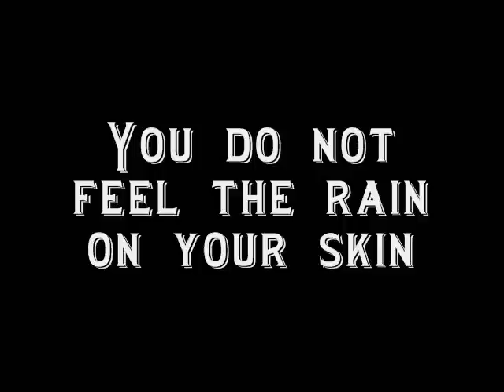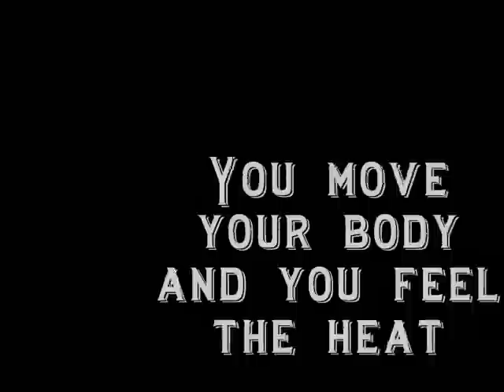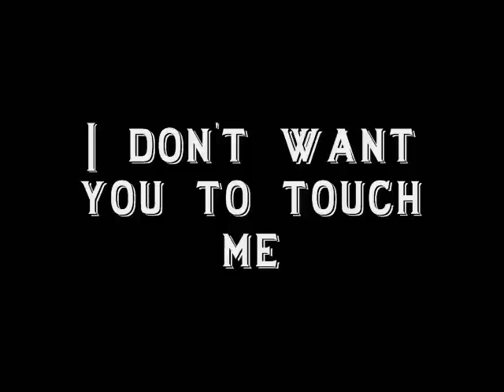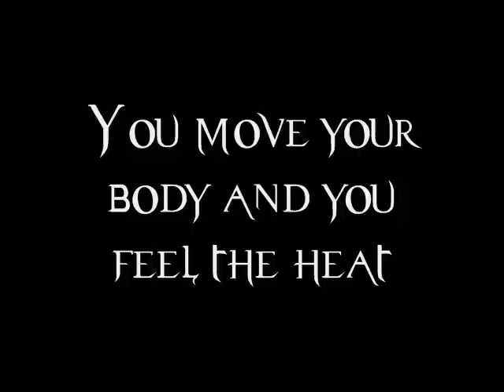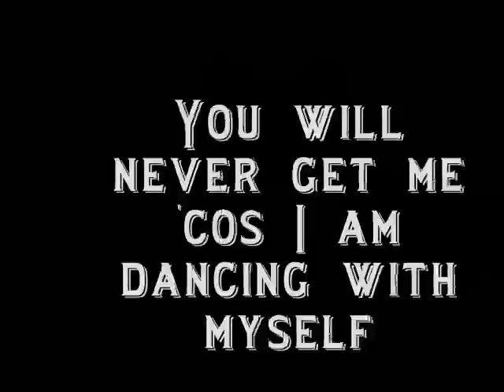Blutengel 07 Dancing In The Light / lyrics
vom Album: Schwarzes Eis